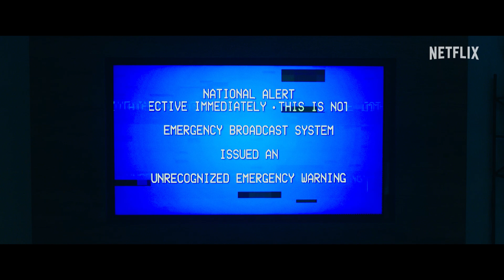IL MONDO DIETRO DI TE (2023) | Teaser trailer italiano del film Netflix con Julia Roberts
Il mondo dietro di te (Leave The World Behind) è un thriller apocalittico dal premiato sceneggiatore e regista Sam Esmail con Julia Roberts, Ethan Hawke e Mahershala Ali.

Dall'8 dicembre 2023 su Netflix.

La vacanza di una famiglia (Julia Roberts ed Ethan Hawke) è sconvolta da due estranei (Mahershala Ali e Myha’la) sopraggiunti nel cuore della notte per sfuggire a un cyberattacco che diventa sempre più terrificante, obbligando tutti a venire a patti con il proprio ruolo in un mondo prossimo al collasso.